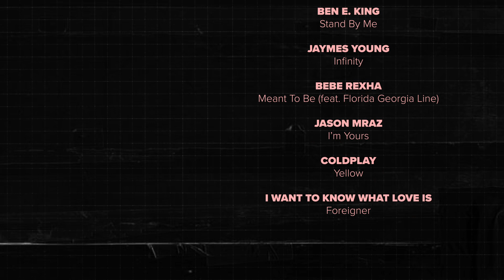Heart Beats 💓 Episode 3: Can music change our mood?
In the third episode of Heart Beats, we explore the science of whether music can actually change our mood.

Find out about Dr Kimberly Sena Moore’s work or on her blog for Psychology Today

Find out about Dr Yewande Pearse’s podcast

Tracks featured in this episode:
Grover Washington, Jr feat. Bill Withers “Just The Two of Us”
Aretha Franklin “I Never Loved A Man (The Way I Love You)"
Bebe Rexha feat. Florida Georgia Line “Meant To Be”
Coldplay “Yellow”
Foreigner “I Want To Know What Love Is”